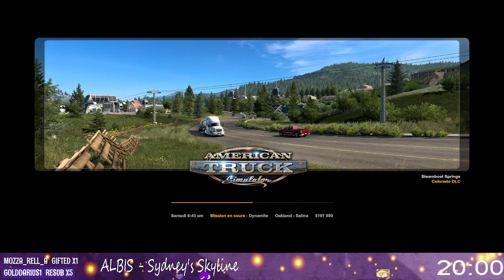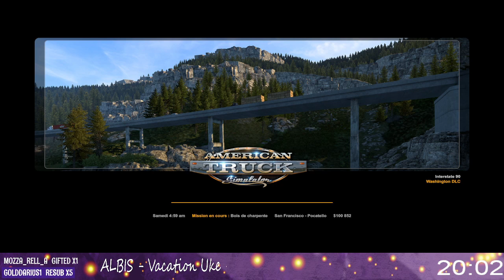[FR] [Simulation] [PC] AMERICAN truck simulator live 23/02/23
convoi avec schwarzy et @ClampinTv
Un bon moyen de me soutenir, simplement en faisant vos achat ;)